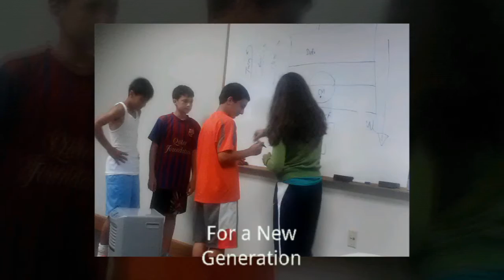Francis Okaroh's U.S.A 2013 (Ages U10 - U14)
Visit fcblazers.org for more information about Francis Okaroh's Ultimate Soccer Academy and FC Blazers Club Soccer.